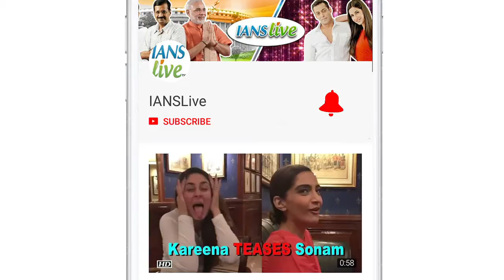The Sky Is Pink | Priyanka Chopra, Farhan Akhtar as parents to ailing daughter | TRAILER OUT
The much-anticipated trailer of 'The Sky Is Pink', featuring Priyanka Chopra, Farhan Akhtar, Zaira Wasim is finally out today.